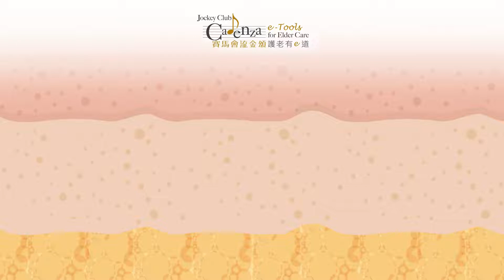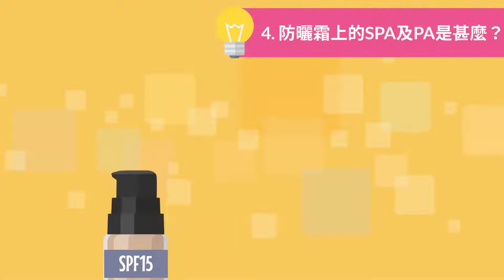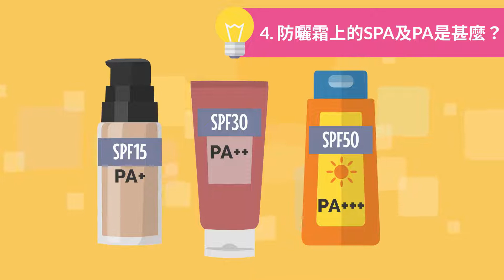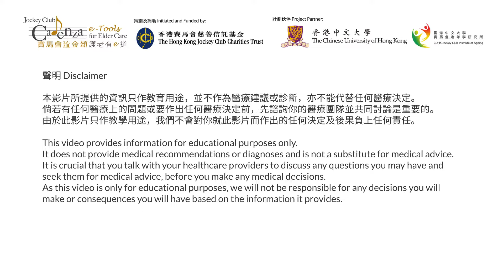【皮膚】10個防曬貼士你要知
老唔惱 – 皮膚問題及壓力性損傷
Demand on your CARE: Skin Disorders and Pressure Injuries

皮膚是我們最大的器官，負責保護身體免受傷害。皮膚老化和皮膚問題可能為長者帶來不同程度的影響。參加本課程將幫助您了解長者的正常皮膚老化、常見的皮膚問題、皮膚護理秘訣、預防及護理壓力性損傷。
Skin is the largest organ of our body which protecting us from damage. Ageing skin and skin disorders may bring various degrees of impact to older adults. Taking this course will help you understand the normal ageing skin, common skin disorders, skin care tips, prevention and management of pressure injuries among older adults.